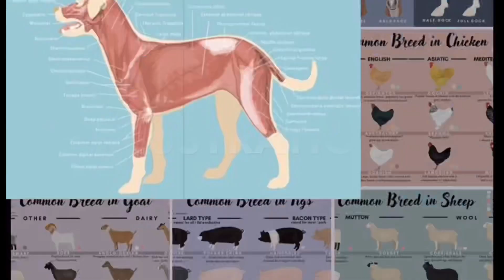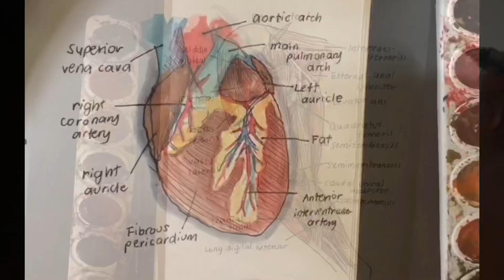VET X ART - IM NOW ON PATREON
Join me in making more veterinary educational content in creative way. Thank you so much again for all of your support and I hope you have a wonderful day! ❤️